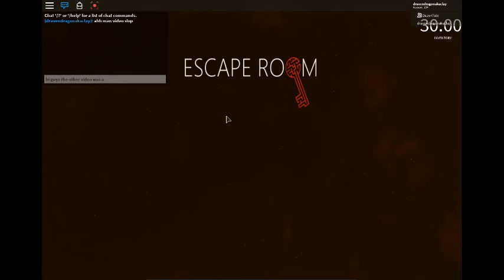trying to beat the game with lag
also i have an account on discord
this is the yugioh server im in Army of Rynlar: A friendly gaming community with professional staff for players of any level!  Services we provide include
:small_blue_diamond: Expert gaming assistance!
:small_blue_diamond: Interactive competition!
:small_blue_diamond: Creative role play!
:small_blue_diamond: Security protection & monitoring for our friends!

:small_blue_diamond: Interactive competition!